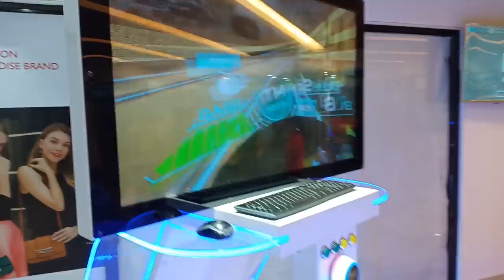Marino Mall නවමු අත්දැකීමක් | Gaming VR Arcade and So much more!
Maniya , ChAbhi , JontySL සමග වෙනම ලොකයකට

Marino Mall is the rewarding shopping experience that Colombo yearned for and is accessible from both Galle Road and Marine Drive. Marino Mall consists of 150,000 Square feet shopping area and is a unique shopping experience that could be enjoyed by everyone; with the outlet variety being different to each other it wouldn’t just be a normal shopping experience but a rewarding one.

PC Specs:
- 4TB SATA II HDDs
-550W Seasonic Powersupply